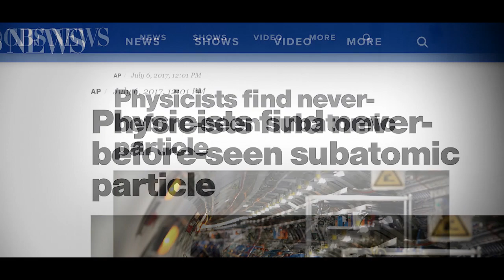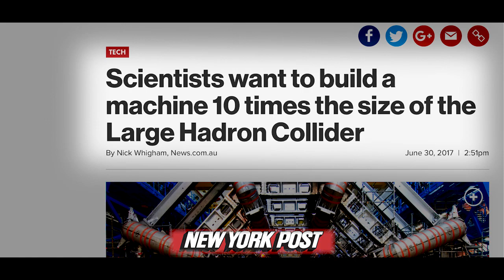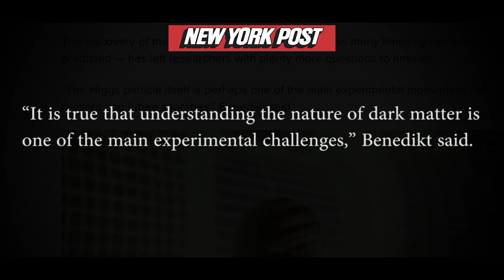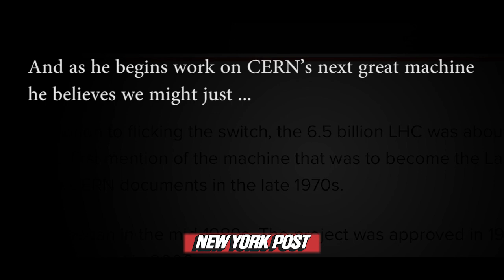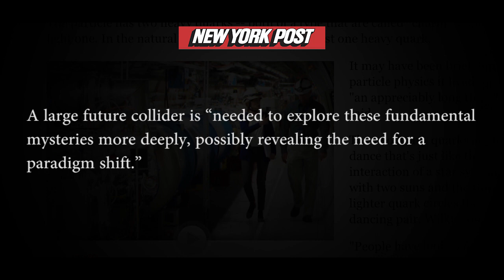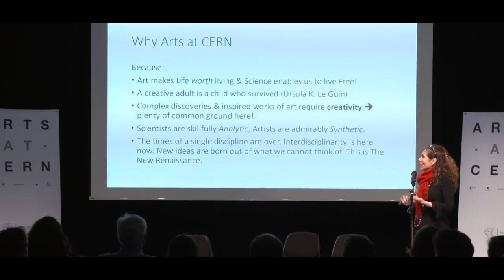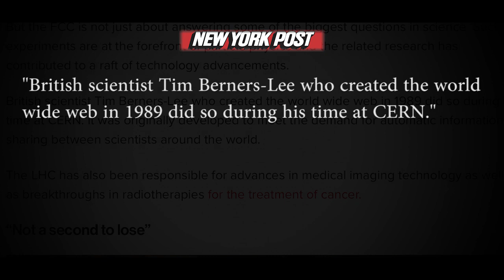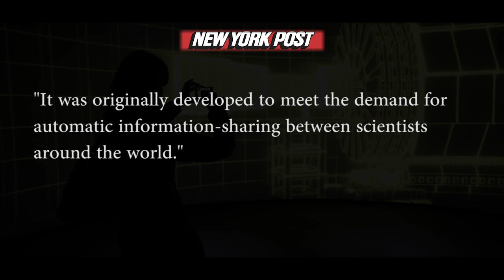Scientists Aren't Going to Tell You This! (2017-2018)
Something Strange is Happening at CERN!